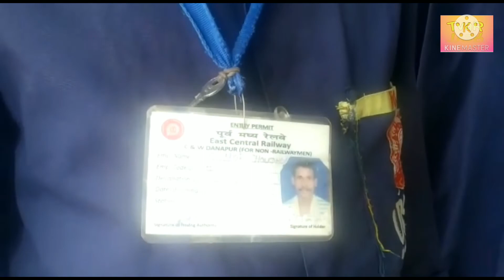!! OBHS staff problem !!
What are OBHS in salary work of OBHS staff..
OBHS is provided to facilitate cleaning of coaches During run of train.
The OBHS includes scheduled cleaning of coaches in a day & unscheduled cleaning at any time on demand of passenger.

OBHS staff salary
OBHS time working in train